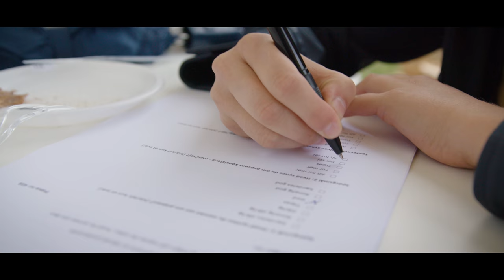Aarhus University, Denmark – Department of Food Science – Senses